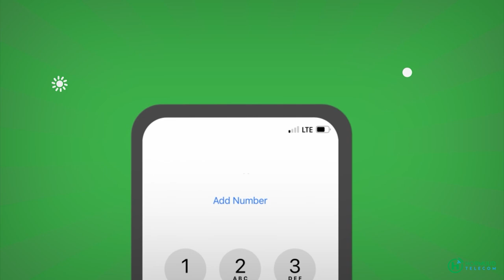Booliska oo soo bandhigay gaari iyo burcadii dhacday oo iska dhigayay laamaha amniga.